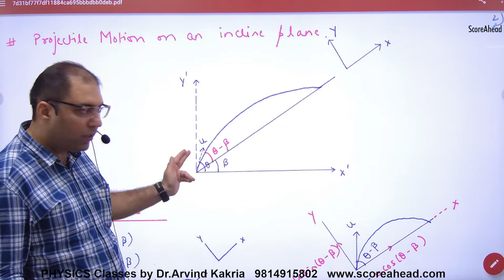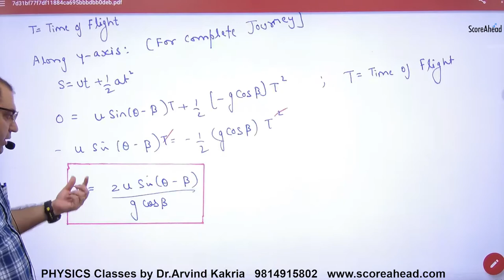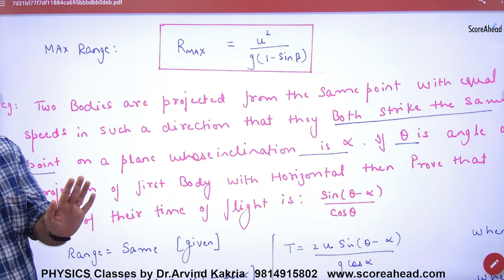60 Projectile on incline plane